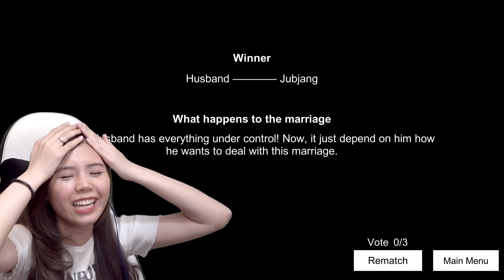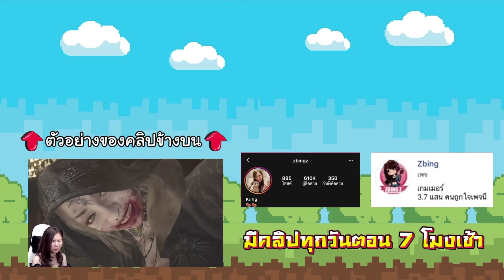เกมซ่อนชู้อย่าให้สามีจับได้ | Dont Cheat On Me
zbing z